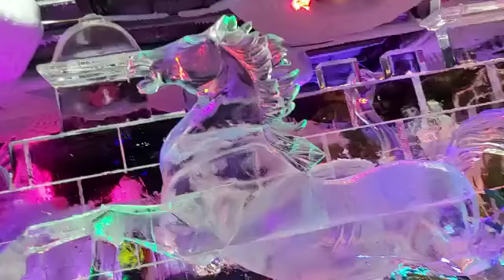Ice Park in Dubai